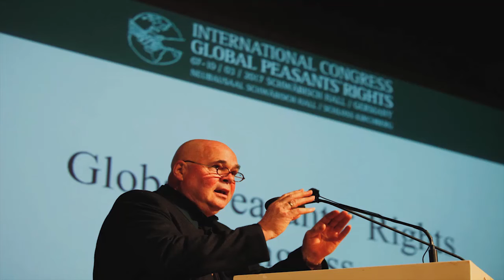WDR 5 LEONARDO | Radiobeitrag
GLOBAL PEASANTS RIGHTS | SCHWÄBISCH HALL